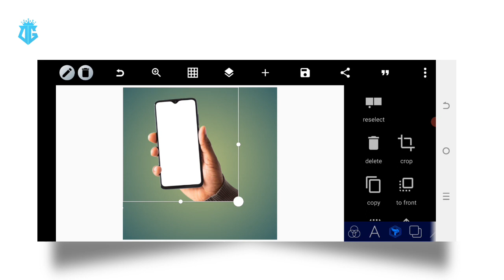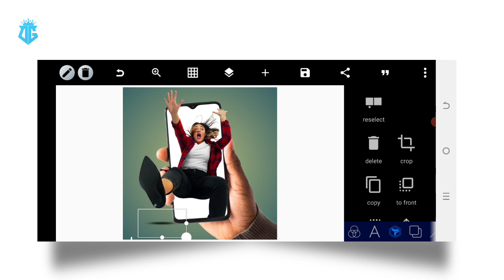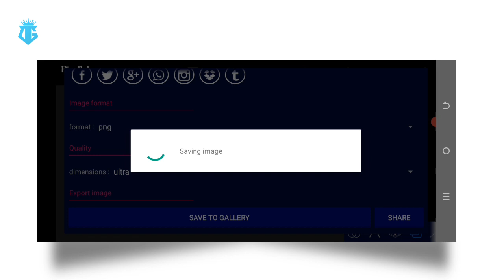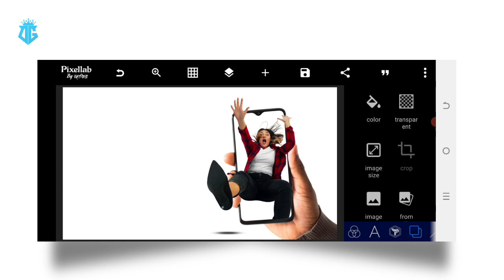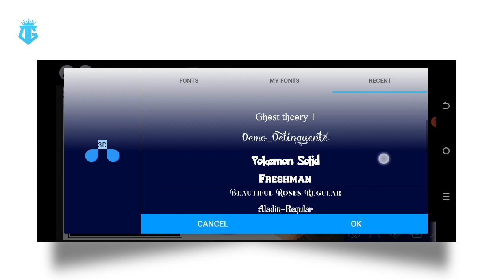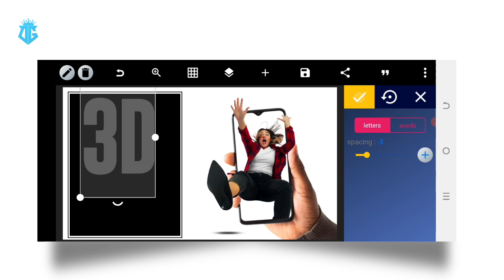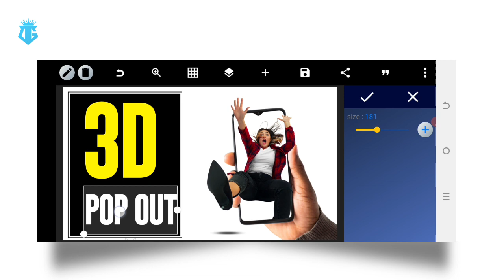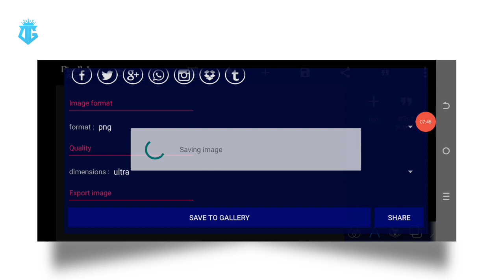3D Pop-Out Effect in Pixellab - PixelLab Tutorial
Welcome to our latest tutorial! 🎬 In this step-by-step guide, we'll teach you how to master the captivating art of the 3D Pop Out effect using Pixellab. 🚀

Get ready to take your designs to the next level as we dive into the world of dimensionality and creativity. Whether you're a beginner or an experienced graphic designer, you'll find valuable insights and techniques in this tutorial.

Discover the secrets to making your text and objects leap off the screen with depth and realism. We'll walk you through each essential step, from setting up your project to adding that wow factor to your creations.

Don't miss out on this opportunity to enhance your Pixellab skills and make your designs truly pop! 🌟

Let's get started on this 3D design journey together! 🔥